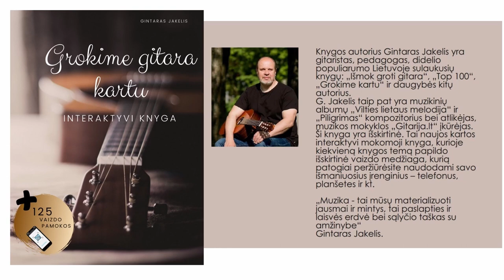Gitaros pamoka. RITMAS SU MELODIJA 🎸 Mokomės groti gitara!